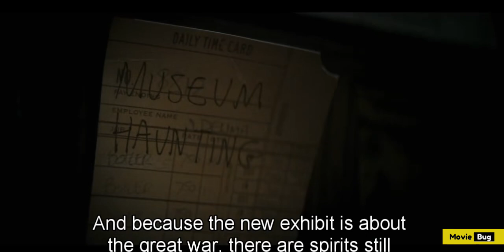Edwin and Ghostly Museum Mystery | Dead Boy Detectives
Join the dead boy detectives on their spine-tingling ghost adventures Edwin and Ghostly Museum Mystery  🕵️‍♂️ In this thrilling premiere episode, our intrepid detectives, played by george rexstrew and jayden revri , dive headfirst into the paranormal as they investigate strange occurrences within the museum's walls. With their keen wit and supernatural expertise, they unravel secrets hidden within the museum's artifacts and confront the restless spirits haunting its halls.

Featuring standout performances by:

George Rexstrew as Edwin Paine
Jayden Revri as Charles Rowland
Kassius Nelson as Crystal Palace
Briana Cuoco as Jenny Green
Ruth Connell as Night Nurse
Yuyu Kitamura as Niko Sasaki
Jenn Lyon as Esther Finch

👻 Will they uncover the truth behind the museum's ghostly inhabitants, or will they become trapped in a web of spectral mysteries? Tune in to find out! Don't miss the chilling debut of Dead Boy Detectives as they embark on their most haunting case yet.

Beth Schwartz